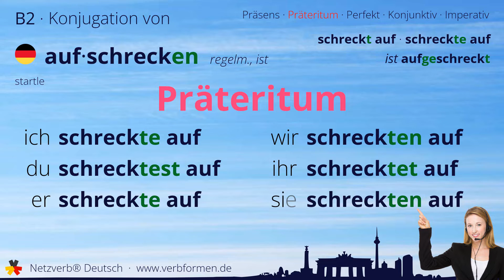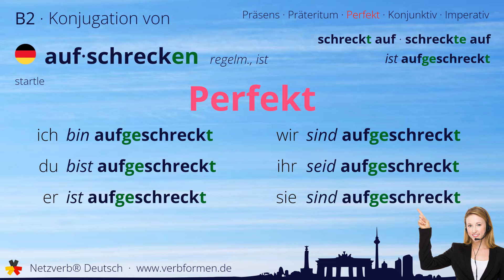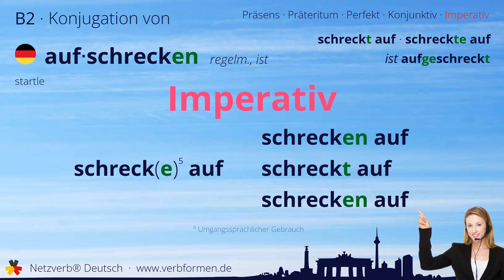Konjugation Verb „aufschrecken“ (regelm., ist) - alle Zeitformen, Lernvideo, Tutorial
Die Konjugation des deutschen Verb „aufschrecken“ (regelm., ist) in allen Zeitformen lernen und nachschlagen. Präsens, Präteritum, Konjunktiv, Imperativ und Perfekt des Verbs aufschrecken mit Grammatik, Bedueutung und Übersetzung. Tutorial bzw. Lernvideo zum Lernen des Verbs geben. Das Verb gehört zum Wortschatz des Zertifikats Deutsch im Spachnivau B2.

Bedeutung:

Übersetzung: startle

00:00 Einleitung
00:19 Stammformen
00:31 Präsens
00:47 Präteritum
01:03 Perfekt
01:22 Konjunktiv I
01:38 Konjunktiv II
01:55 Imperativ